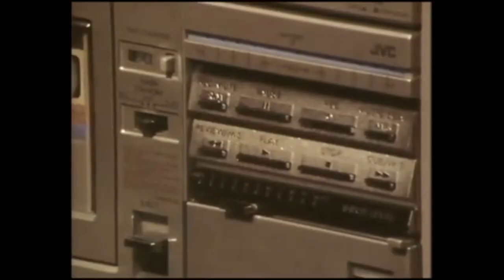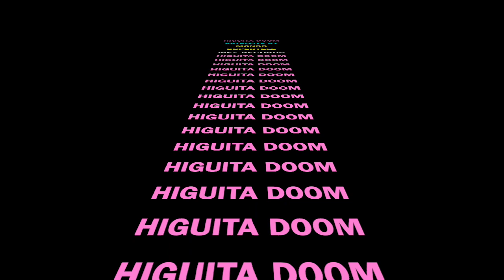Higuita Doom - Satellite '87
'Satellite '87' music video - first single from the EP 'Mondo Super Tele' by Higuita Doom, out May 16, 2020 with MFZ Records.